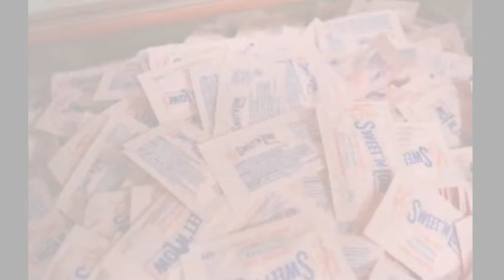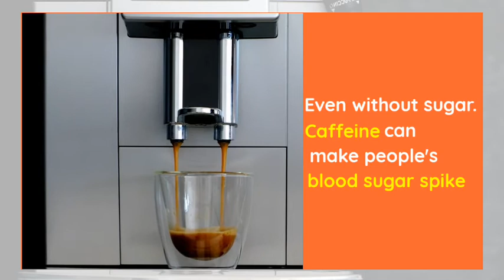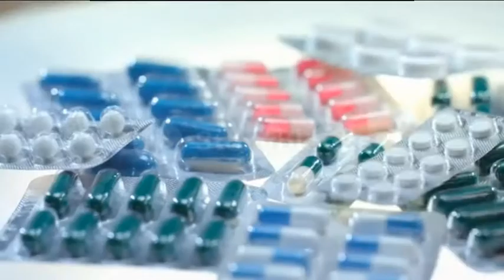Everyday Thing That Spike Your Blood Sugar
You tested your blood sugar frequently when you first discovered you had diabetes. This gave you a better understanding of how food, exercise, stress, and illness can affect your blood sugar levels. You've figured it out for the most part by now. Then, all of a sudden, there's a bang! Something is causing your blood sugar to rise. When you try to adjust it with food, exercise, or insulin, it drops to dangerously low levels. You're on a roller coaster that no diabetic would want to ride.

Do you know what causes blood sugar to spike?

Knowledge is a powerful tool! Keep an eye out for these unexpected triggers that can cause your blood sugar to skyrocket:

The Gout Code(TM) Your Guide To Eliminating The Pain In 7 Days Or Less